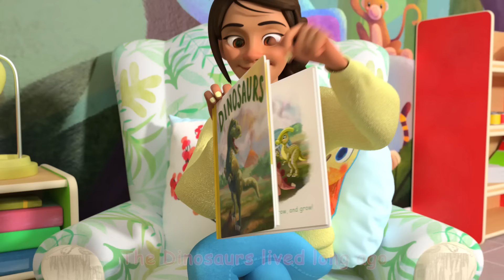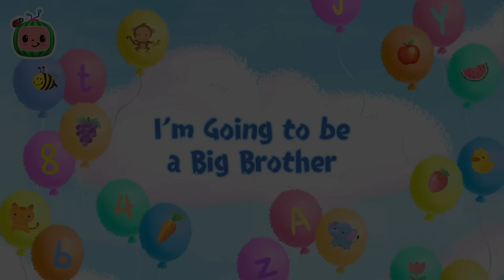RED LIGHT GREEN LIGHT + 1 HOUR of CoComelon | Let's learn with Cody! CoComelon Songs for kids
00:08 Red Light Green Light (Grocery Store)
02:48 Row Row Stream Song
05:46 Let's Build a Snow Friend
08:41 Yes Yes Vegetables (Cody)
11:44 Shopping Cart Song
14:48 If You're Happy and You Know
17:36 Mother's Day Breakfast
20:49 Head Shoulders Knees and Toes
22:57 Hello Song
26:01 Five Senses Song V2
28:56 Gardening Song
32:13 Field Day Song
35:11 Dinosaur Song
38:11 Finger Family
40:42 Opposites Song
43:26 Pasta Song
46:27 Playdate with Nina
49:02 I Spy (Painting)
51:42 Home Sweet Home (Nursery)
54:16 African Melody Song
56:56 I'm Going to be a Big Brother
59:34 Cody's Spy Song
1:02:06 Excavator Song

🍉 LYRICS:
Let’s play Red Light Green Light
With the food we eat
Follow these rules
To find healthy treats!

Put it in the cart!
Red means STOP
Time to restart!

How about SPINACH
It’s leafy and clean
Is it red or is it..
GREEN!

Red means STOP
Time to restart!

How about a DONUT
It’s… kind of like bread
Is it green or is it….
RED!

Red means STOP
Time to restart!

How about TOFU
It’s made out of beans
GREEN!

Red means STOP
Time to restart!

How about CHOCOLATE
Or candy instead
RED!

Red means STOP
Time to restart!

How about YOGURT
It’s better than cheese
GREEN!

Red means STOP
Time to restart!